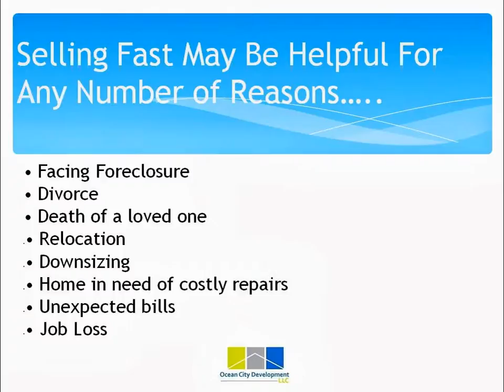Sell as is Malden, MA